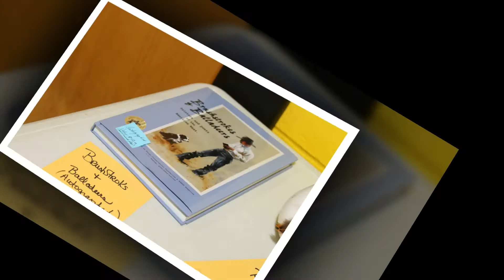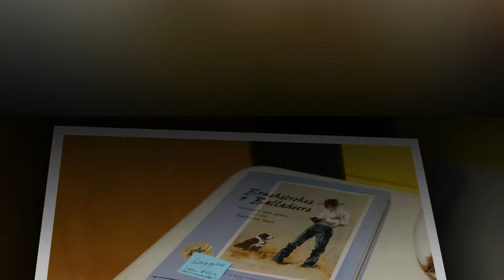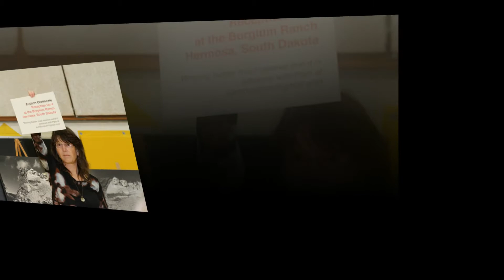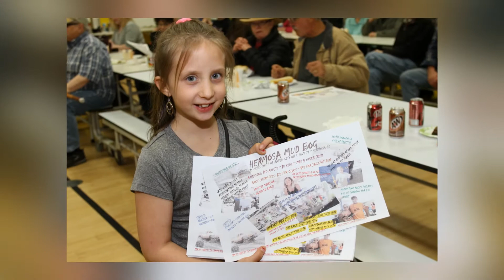2016 Hermosa Saturday Night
A Salute to Mount Rushmore’s 75th Anniversary
Special Guests:
Cheryl Schreier - Superintendent, Mount Rushmore Nat’l Memorial
Bill Groethe - Award-winning photographer